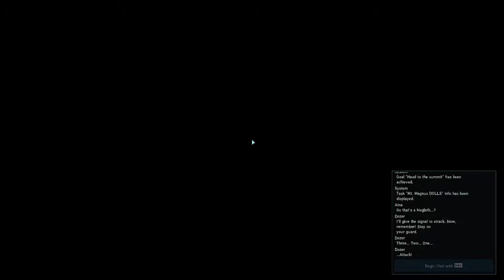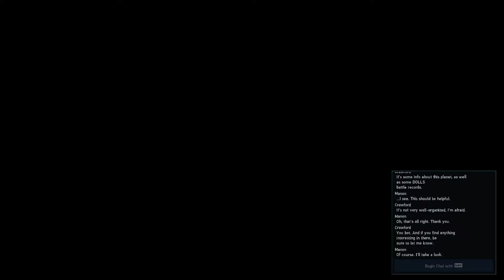PSO2 NGS STORY PLAY (NA Steam) Mt. Magnus Dolls Part 04 [JP Dub/EN Sub]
Somehow I found out that I am range and quiet comfortable with it.

A Personal Journal, recorded as long as he can remember.
My name is Azem Riverview. And this is My Story. My New Memories.